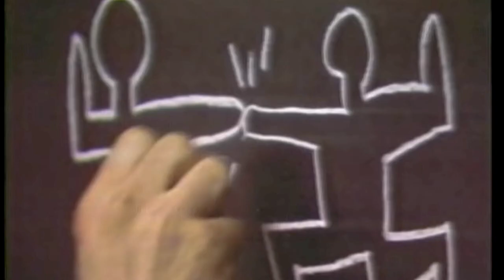Welcome to Art Jimmy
Dedicated to honoring the greatest art and artists of all time.